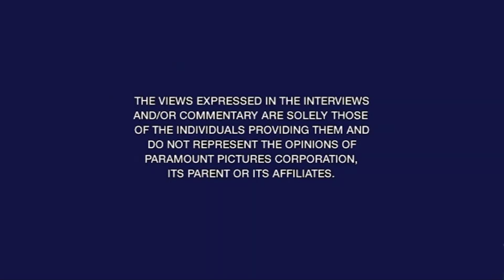Paramount Opening (UK DVD 2020-2024)